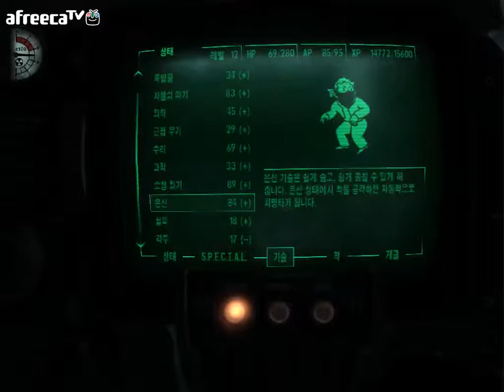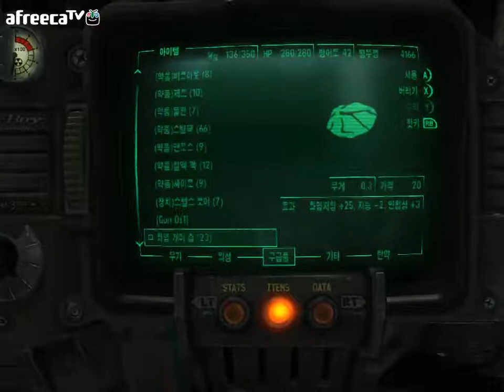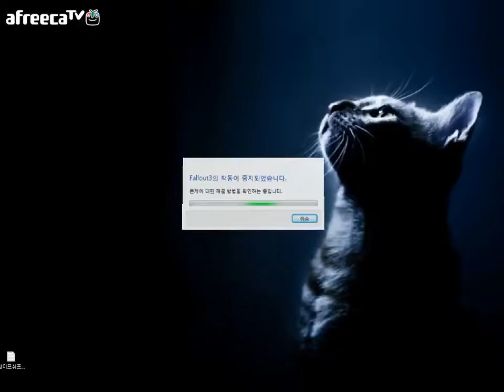검은네로] 폴아웃3 -핵전쟁이후 101의 영웅- [30]